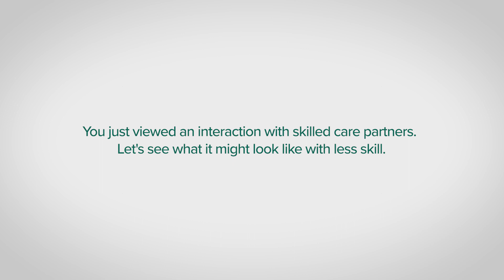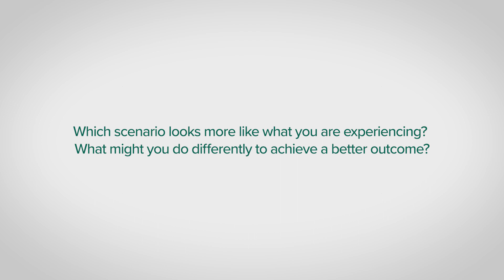Use of Hand-under-Hand to Support Brushing Teeth-Mid Dementia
Watch this demonstration showcasing the effective use of the Hand-under-Hand® technique in supporting individuals with mid-stage dementia during everyday tasks. Teepa Snow, Dementia Care Specialist from Positive Approach to Care, and her team show how a care partner supports a person with mid dementia in brushing their teeth using the Hand-under-Hand® method. Gain invaluable insights into person-centered care practices and learn how to promote independence and dignity while providing essential assistance. The team also demonstrates how when positive techniques are not used, the outcomes can be very different.

Learn more about resources for those affected by memory disorders or brain changes by visiting